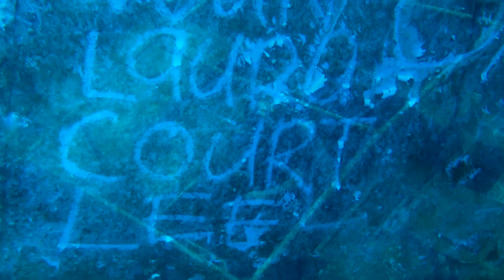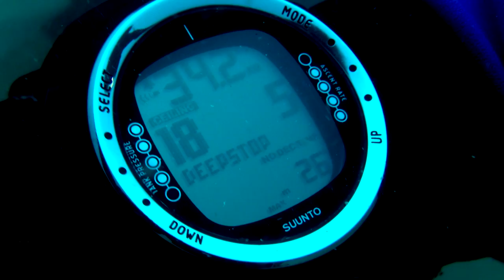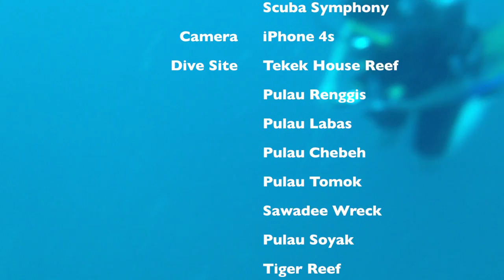Tioman Reef Life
Tioman Reef Life, video shot entirely using an iPhone 4s